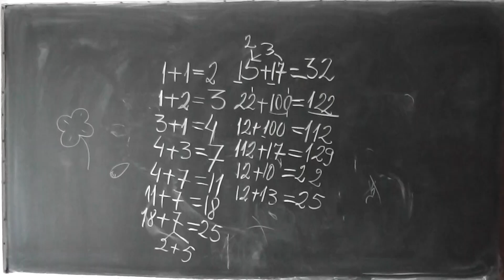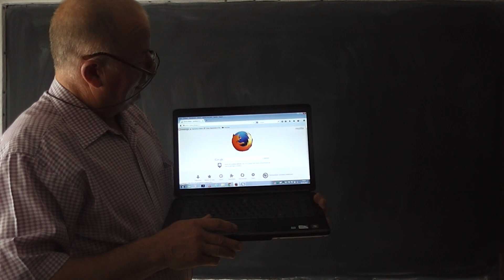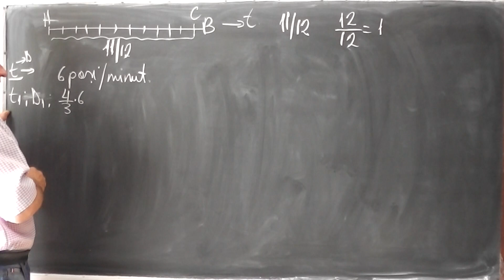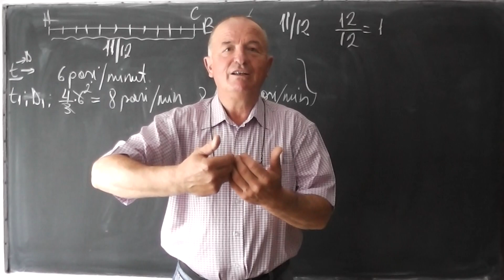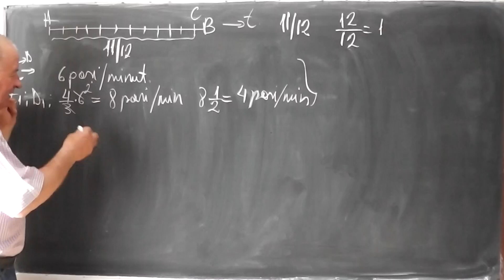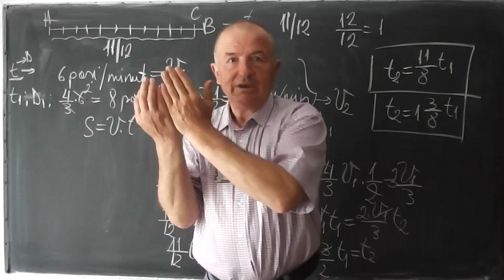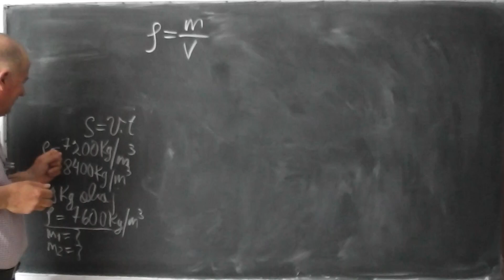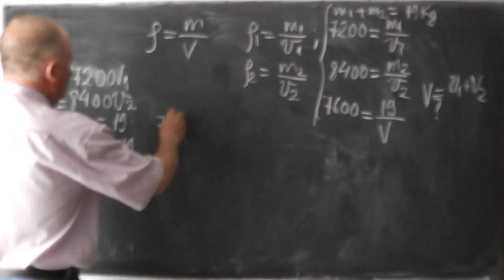1/2 Lectia 243 - Raspuns la probleme postate pe Blogul de Video Matematica cu Proful Online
- Aceasta lectie a fost filmata pe 24 August 2014 in care am incercat niste raspunsuri la problemele postate pe blogul de matematica de catre Procopenco Valerius

1/2 Lectia 243
Min 15:00 - Problema 1
"Distanta dintre doua sate poate fi parcursa intr-un timp cunoscut. De cite ori mai mult sau mai putin timp va fi necesar ca sa se parcurga o distanta egala cu 11/12 din prima ,daca se fac 1 intreg si1/3 ori mai multi pasi pe minut decit mai inainte si daca marimea pasului va fi de doua ori mai mica decit cea precedenta?"

Min 53:25 - Problema 2
"Din doua metale cu densitatea de 7200 Kg/m3 si 8400 kg/m3 s-au fabricat 19 kg de aliaj cu densitatea 7600kg/m3.Cit sa luat din fiecare metal? "

2/2 Lectia 243
Min 6:00 - Problema 3
Dintr-un rezervor s-a scos la inceput jumatate din apa care se afla in el plus 1/2hl,peurma jumate din acest rest plus 1/2hl;in sfirsit,inca o jumatate din rest plus 1/2hl.Dupa aceste operatii rezervorul mai contine 6hl de apa .cita apa a fost la inceput in rezeror?

Min 27:30 - Problema 4
O traversa de fier trebuie taiata in doua parti ale caror lungimi sa fie in raportul 5:3,iar prima parte trebuie sa fie cu 5dm mai lunga decit 5/9 din toata traversa.sa se afle lungimele celor doua parti?

- Lectia 243 - Raspuns la probleme postate pe Blogul de Video Matematica cu Proful Online